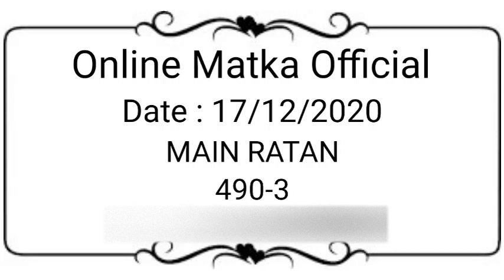Main Ratan Matka 17 December 2020